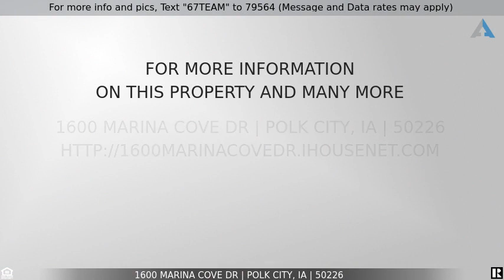Priced at $550,000 - 1600 Marina Cove Dr, Polk City, IA 50226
For more info and pics, Text "67TEAM" to 79564 (Message and Data rates may apply)
Check out this home!

Welcome to Twelve Oaks, the popular development on Marina Cove! This Abbigail II plan is a one of a kind contemporary/modern ranch built by Brenner Built Homes. This home will be sure to impress w/4 bedrooms, 3 full bathrooms, and over 2700 sq ft of finished living space. This home has some incredible features that you need to see! Kitchen is decked out with quartz countertops & 8' island w/ large eat in area and custom trim detail. Off of the kitchen is a large covered deck, great for entertaining with a great view, never any backyard neighbors. Living room has a 10' tray ceiling with electric fireplace and stone surround! Master has dual vanity, tiled shower, and large walk in closet. Downstairs is an abundance of living room space with large wet bar area, 4th bedroom, bathroom and 9' ceilings. Two separate storage areas with the possibility of making a 5th bedroom.